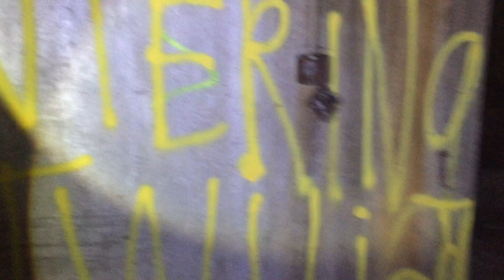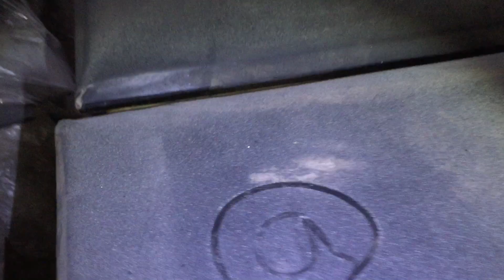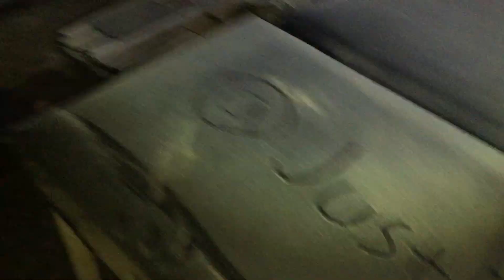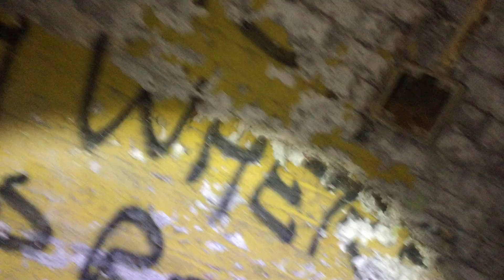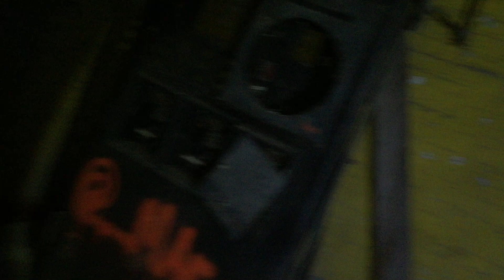Exploring CENTRAL STATE HOSPITAL (Indianapolis, Indiana)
Today, we travel to the Central State Asylum in Indianapolis, Indiana. I was with Tyler, a guy whose been with us since we started. But any-who, some background information on the place. The hospital opened in 1848 and started out with only 4 patients. From 1848 to 1948, the hospital grew yearly until it encompassed two massive ornate buildings (one for male and one for female patients). By the early 1970s, most of the hospital's ostentatious Victorian-era buildings had been declared unsound and razed. The grounds of Central State Hospital were still largely vacant as of 2011.